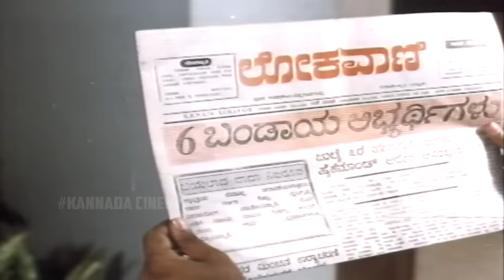Vishnuvardhan Super Hit Action Scene || Kannada Movie Scenes || Kannadiga Gold Films || HD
Daada Movie Best Action Scenes